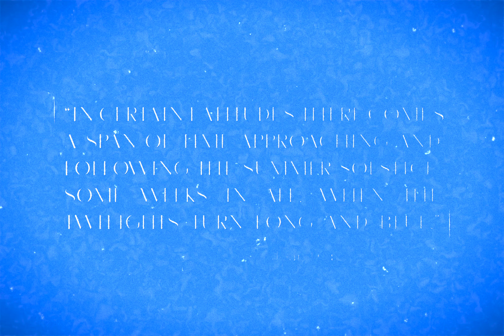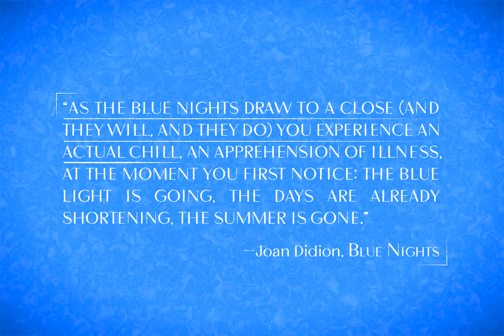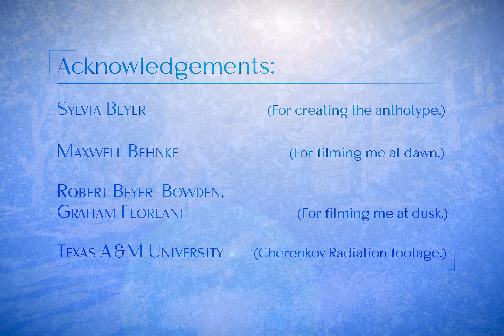★ Cyan At Night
There are many hours and many things to say and do, but none forget the fact that you will always be you; dread deriving from the death of summer, an omnipresent fear of disappointment, and ambivalence about the chaotic quality of the natural world: they’re all different apertures into the same exposure.